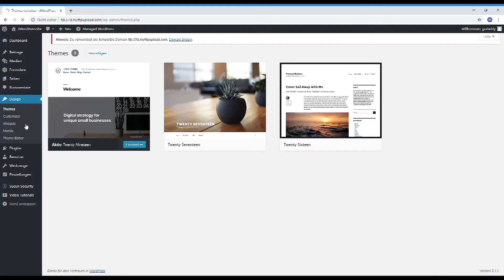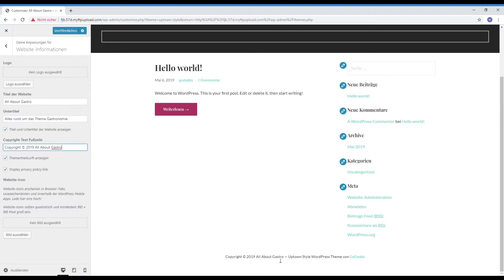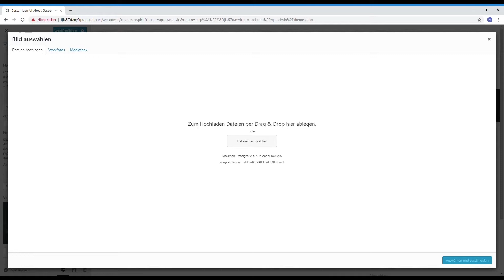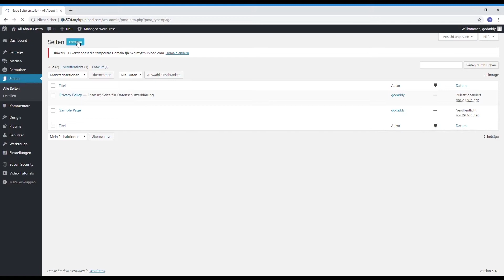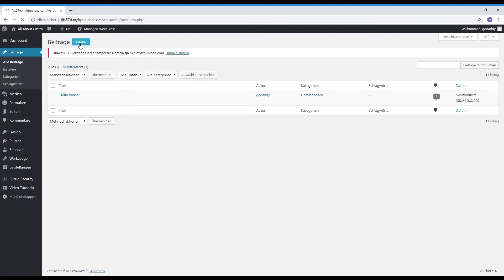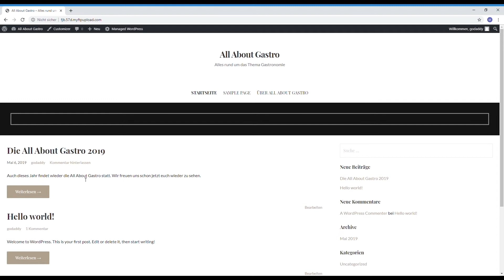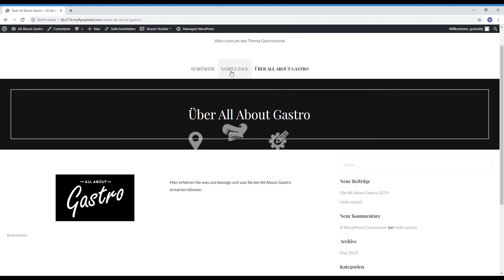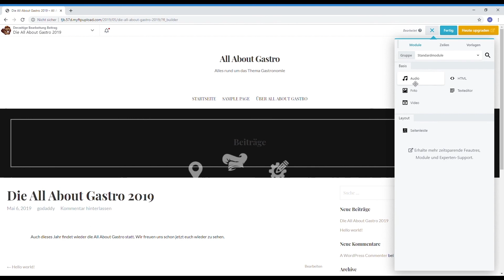So erstellst du eine eine Website mit WordPress - GoDaddy Tutorials